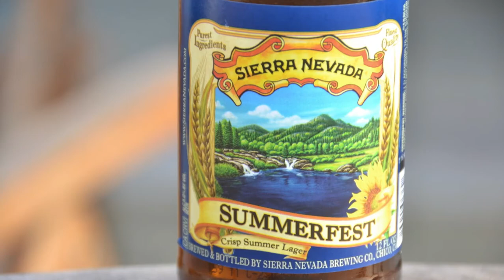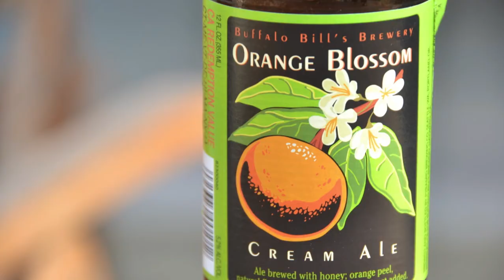History Lesson 010: Summer brews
Quickly learn how summer brews came to exist.